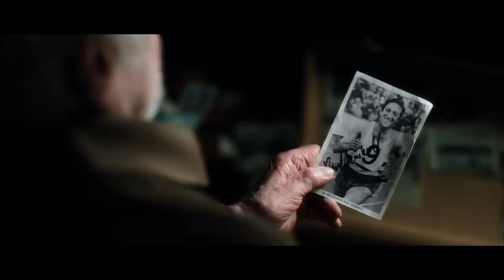Trailer VIVIR SIN PARAR castellano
ESTRENO EN CINES 14 DE NOVIEMBRE

Paul Averhoff fue una leyenda como corredor de maratón. Incluso ganó la medalla de oro en las Olimpiadas de Melbourne en 1956. Pero los días de gloria han pasado. Ahora tiene más de 70 años y vive con su esposa Margot en un hogar de ancianos donde para entretenerse solo puede elegir entre el coro o las clases de manualidades. Y no aguanta más.

Como terapia se calza sus viejas zapatillas y ante el asombro de compañeros y cuidadores empieza a correr a diario por el parque de la residencia dispuesto a prepararse para la maratón de Berlín y repetir viejas hazañas. Con su empeño consigue el apoyo incondicional de “casi” todos sus vecinos de residencia.

Pero las circunstancias propias de su edad le hacen caer en una gran depresión. Tendrá que buscar fuerzas para recuperar la ilusión, alcanzar su objetivo y cumplir la promesa que ha hecho a Margot.